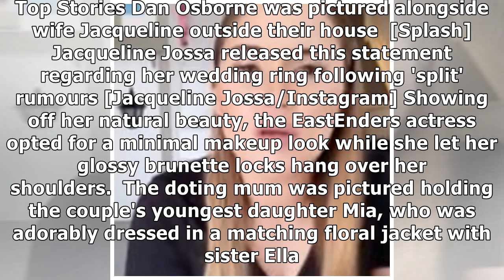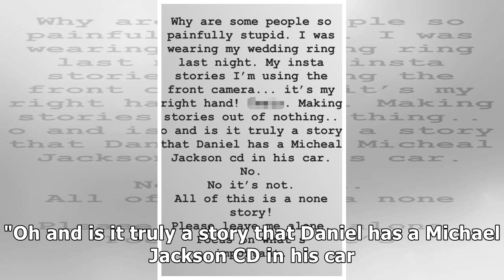Jacqueline Jossa and Dan Osborne pictured together following 'split' speculation